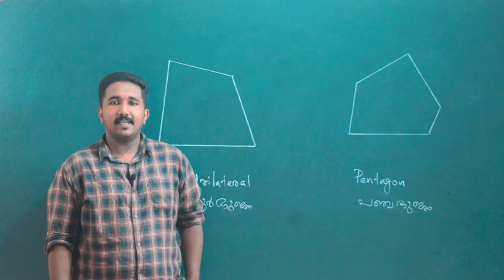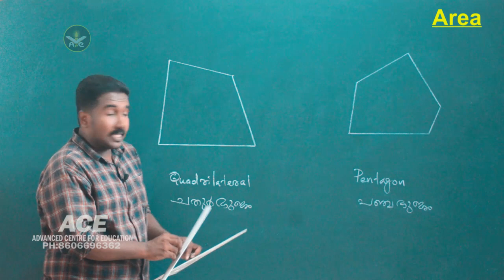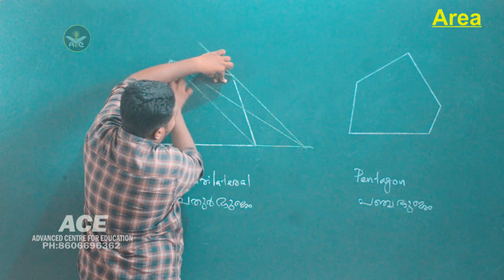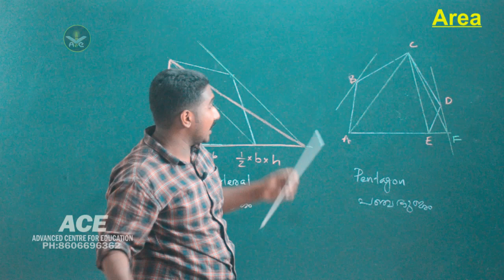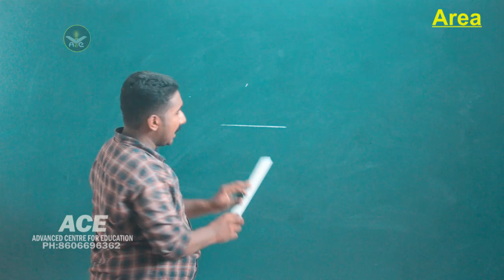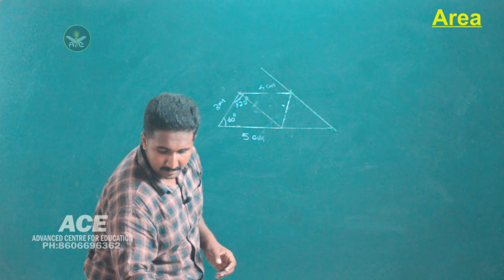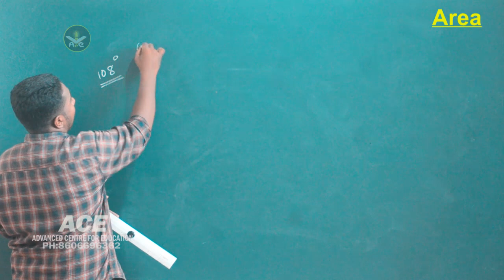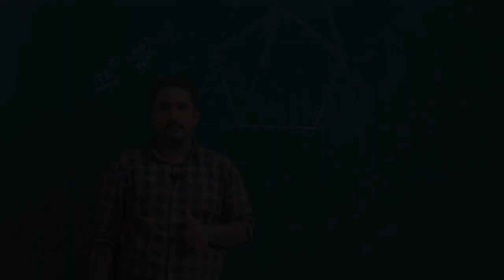Area(പരപ്പളവ്)|SCERT|9th standard Mathematics first chapter Episode II